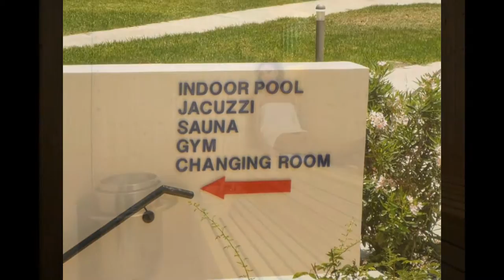St Nicolas Elegant Residence KIBRIS +357 26 271558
4 yıldızlı otel
ODA AYIRTIN
Adres: Pindou Road, Paphos 8220, Kıbrıs
St Nicolas Elegant Residence offers self-catering studios and apartments in Paphos. It offers rooms with a TV and DVD player. General facilities include a 4 lagoon-style pools with a waterfall.

All accommodation is air conditioned and includes a fully equipped kitchen and a spacious balcony or terrace.

St. Nicolas's offers a range of treatments and massage. There are also a sauna, fitness centre, tennis court and basketball court. The complex also includes a restaurant and bar with pool views. A children's playground is provided for younger guests.

St Nicolas Elegant Residence is situated less than a 10-minute drive from the nearest beach, and the harbour can be reached in 10 minutes by car. It is ideally situated on the edge of the village of Chloraka, close to shops and restaurants.

Chloraka is a great choice for travellers interested in sunsets, relaxation and warm weather.

St Nicolas Elegant Residence, Baf'ta mutfaklı stüdyolar ve daireler sunmaktadır. TV ve DVD oynatıcı içeren odalar sunmaktadır. Genel tesisler arasında şelale bulunan 4 adet lagün tarzı havuz bulunmaktadır.

Tüm konaklama birimlerinde klima ve tam donanımlı bir mutfak ile geniş bir balkon veya teras bulunmaktadır.

Nicolas's çeşitli bakım ve masaj hizmetleri sunmaktadır. Ayrıca sauna, fitness merkezi, tenis kortu ve basketbol sahası da bulunmaktadır. Komplekste ayrıca bir restoran ve havuz manzaralı bir bar da bulunmaktadır. Küçük konuklar için çocuk oyun alanı bulunmaktadır.

St Nicolas Elegant Residence, en yakın plaja arabayla 10 dakikadan daha az bir mesafededir ve limana arabayla 10 dakikada ulaşılabilir. Dükkan ve restoranların yakınında, Chloraka köyünün kenarında ideal bir konuma sahiptir.

Chloraka, gün batımı , rahatlama ve sıcak hava ile ilgilenen gezginler için harika bir seçenek .

Dilinizi konuşuyoruz!

St Nicolas Elegant Residence, 29 Mayıs 2009 tarihinden beri Booking.com konuklarını ağırlıyor.